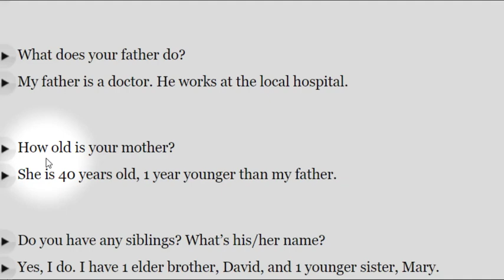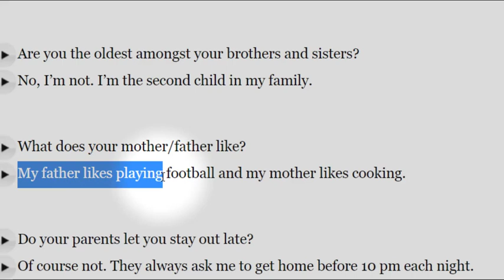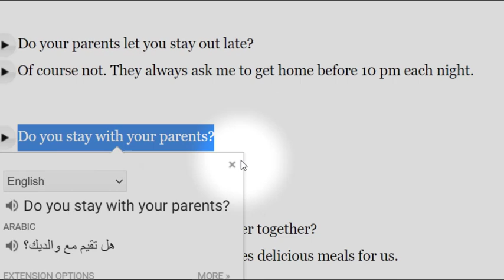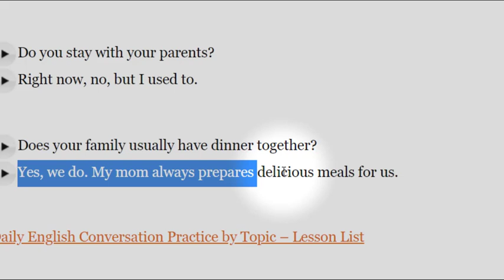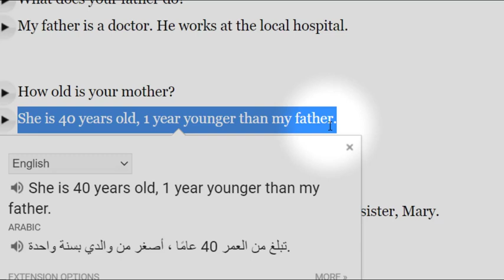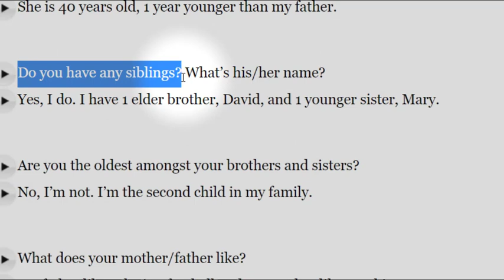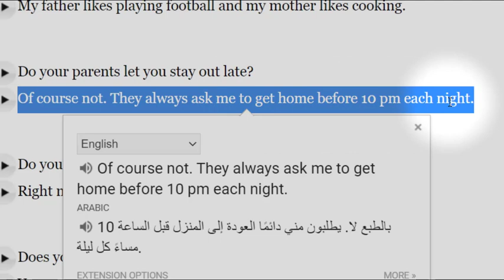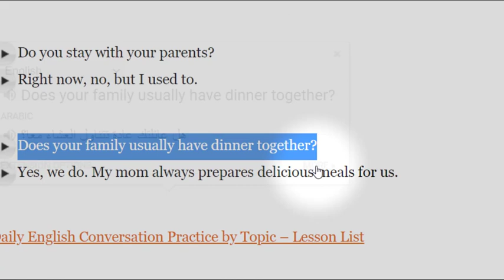تعلم اللغة الانجليزية اسئلة واجوبة شائعة للمبتدئين